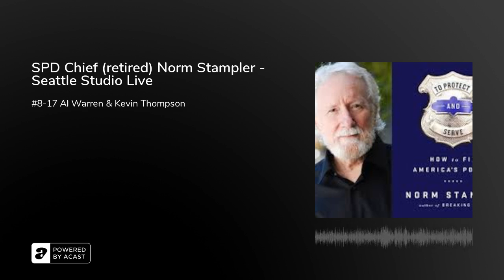SPD Chief (retired) Norm Stampler - Seattle Studio Live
The police in America belong to the people—not the other way around. Yet millions of Americans experience their cops as racist, brutal, and trigger-happy: an overly aggressive, militarized enemy of the people. For their part, today's officers feel they are under siege—misunderstood, unfairly criticized, and scapegoated for society's ills. Is there a fix? Former Seattle Police Chief Norm Stamper believes there is.

Policing is in crisis. The last decade has witnessed a vast increase in police aggression, misconduct, and militarization, along with a corresponding reduction in transparency and accountability. It is not just noticeable in African American and other minority communities—where there have been a series of high-profile tragedies—but in towns and cities across the country. Racism—from raw, individualized versions to insidious systemic examples—appears to be on the rise in our police departments. Overall, our police officers have grown more and more alienated from the people they've been hired to serve.

In To Protect and Serve, Stamper delivers a revolutionary new model for American law enforcement: the community-based police department. It calls for fundamental changes in the federal government's role in local policing as well as citizen participation in all aspects of police operations: policymaking, program development, crime-fighting and service delivery, entry-level and ongoing education and training, oversight of police conduct, and--especially relevant to today's challenges--joint community-police crisis management. Nothing will ever change until the system itself is radically restructured, and here Stamper shows us how.